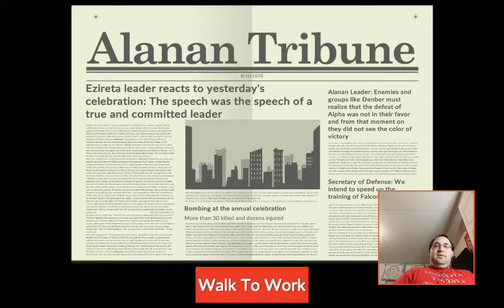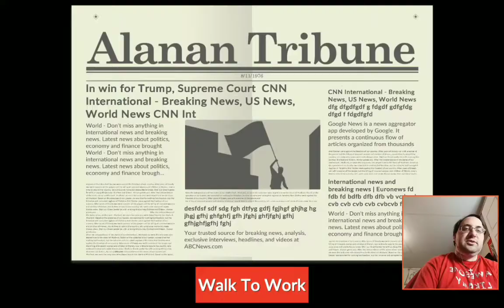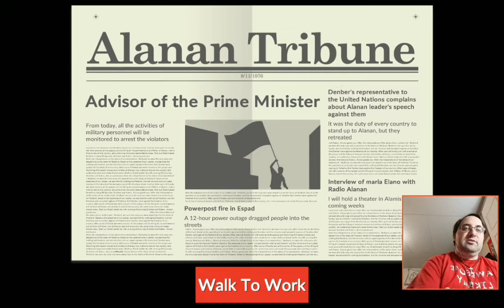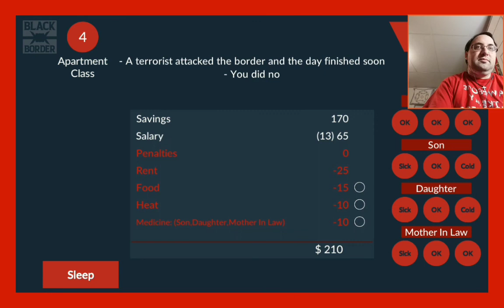What Do You Think Is In The Package in Black Border #5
Does he really think I would deliver it? As the same time, what do I do with the package?